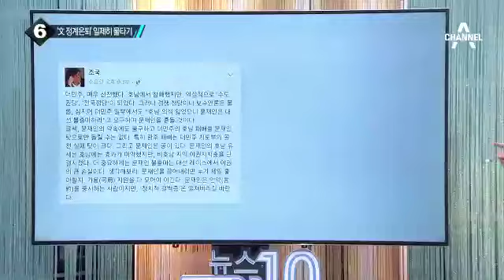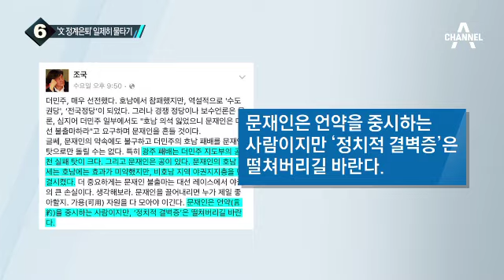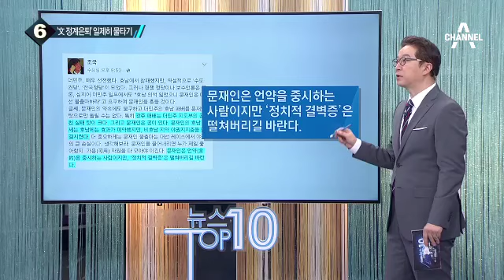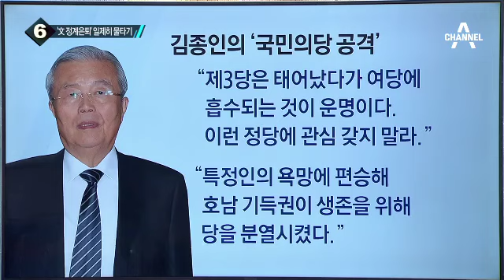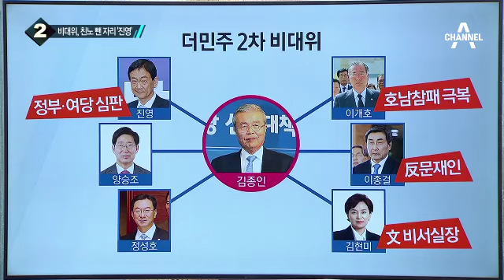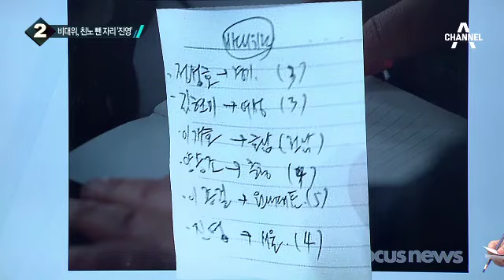이종걸 “문재인, 수도권 승리에 가장 큰 역할”_채널A_뉴스TOP10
이종걸 “문재인, 수도권 승리에 가장 큰 역할”